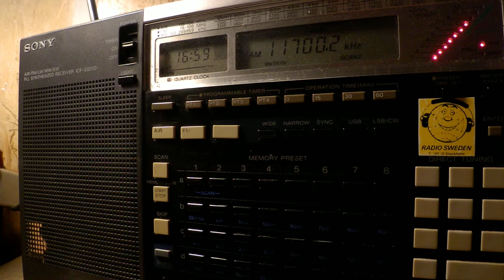22 08 2017 BVBroadcasting Dardasha 7 in Arabic to EaAf 1657 on 11700 Secertbrod